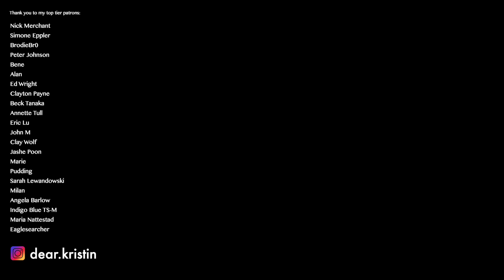16 Personalities Quietly Judging People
✉️ Send me some mail! ⬇️
Strathfield 2135
NSW Australia